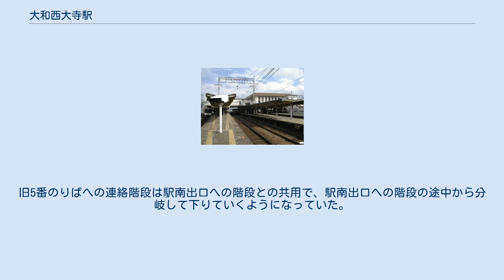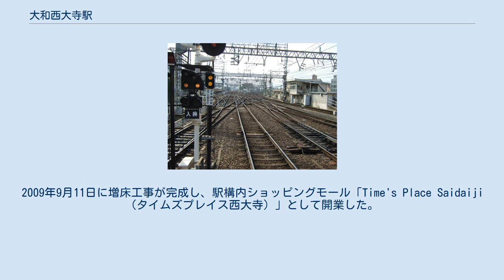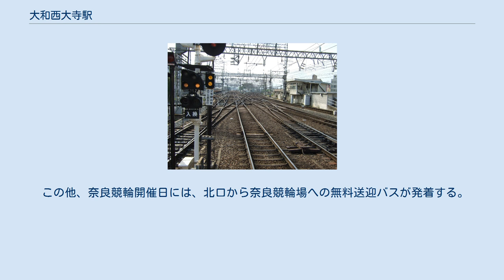大和西大寺駅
大和西大寺駅（やまとさいだいじえき）は、奈良県奈良市西大寺国見町一丁目にある近畿日本鉄道（近鉄）の駅。
駅長配置駅である。
 奈良線と京都線・橿原線が平面交差する形で乗り入れており、橿原線平端駅を介して天理線から直通する急行・普通列車も当駅まで乗り入れている。
 1980年代頃から1990年代にかけての駅舎改築により、広い連絡橋コンコースを持つシンプルで利便性の高い駅となった。
 ホーム（駅改良工事着工前） 3面5線の島式ホームを有する地上駅。
各ホームは橋上駅舎と地下通路で連絡しており、6番のりばまでホームがある。
うち4・5番のりばは同じ線路を共有している。
いずれも有効長は10両。
 駅舎改築以前の1980年代から1990年頃にかけて、5番のりばは独立した1面1線ホームであった。
線路は旧4番のりば（現4・5番のりば）のすぐ南に並行しており、難波方に車止めがあった。
このため、5番のりばは橿原線の当駅発着列車（もっぱら普通列車）専用ホームとして使われていた。
旧5番のりばへの連絡階段は駅南出口への階段との共用で、駅南出口への階段の途中から分岐して下りていくようになっていた。
この構造が橿原線と他線との接続に支障をきたしたため、駅舎改築時に難波方に直通できる6番のりばを新たに設けた。
旧5番のりばの線路スペースには、現5・6番のりばのホームが作られ、1987年より使用を開始した（つまり、旧5番のりばの線路とホームの位置を入れ換えた）。
6番のりばから難波方面への出発が可能になったことで運行の自由度が上がり、橿原線や天理線の当駅到着列車が、そのまま、奈良線への当駅始発列車としての運用も可能になった。
 改札は中央改札口と南改札口の2か所である。
中央改札口は南北自由通路に面し、駅の南北から出入りできる。
北口はならファミリーにも近い。
南改札口は陸橋上にあり中央改札口開設後も残されているが、従来あった北改札口は中央改札口の設置とともに閉鎖された。
バスのりばとタクシーのりばは北口と南口の両方にある。
 2階コンコースには近鉄の駅ナカ事業拡充方針に伴い、2000年頃よりベーカリーショップや蕎麦処、カフェスタンドやコンビニエンスストアなどが出店した。
 その後、2007年8月10日に近畿日本鉄道が、当駅のコンコースを約30億円をかけ、2倍に増床して高級スーパーマーケットなど20店舗が入居するショッピングモールを整備する計画を発表。
2009年9月11日に増床工事が完成し、駅構内ショッピングモール「Time's Place Saidaiji（タイムズプレイス西大寺）」として開業した。
これにあわせて当ショッピングモールの来客を対象に、当駅の入場料金を不要にするサービスを実施している。
 当駅は乗換客が多いにもかかわらず、長年、駅構内にエレベーターが設置されていなかったが、上記ショッピングモールの増床にあわせて設置工事が施工され、ショッピングモール開業時に供用を開始した。
 駅構内(ホームより奈良・橿原神宮前方面を見る) 近年の1日あたりの乗降・乗車人員は下記の通り。
 旧北改札口(現在改札口はない) 北口（2014年10月） 南口（2014年9月） かつて駅前（特に北口）は狭く、駅に沿う道路も2車線以下であるため、人と車が交錯し雑然としていた。
しかし北口・南口両側ともに国・奈良県などが進める平城遷都1300年記念事業の一環で道路の拡張や駅前広場などの整備が行われた。
特に北側については、2005年から新バスターミナル・タクシー乗り場の供用が開始された。
南側についても順次区画整理が進められ、2007年から順次道路供用した。
現在は駅前広場および、広い幅の駅進入道路が整備され、大和西大寺駅前の整備が完了した。
2017年12月から奈良市により北口と南口を結ぶ自由通路の整備と駅前広場の拡大工事が開始されている。
この整備事業により改札も橋上へ移動された。
 バスのりばが北口に2か所、南口に3か所設置されている。
長らく北口にしかのりばがなかったが、2021年4月1日に南口駅前広場が供用開始されたことに伴い、南口にものりばが大阪国際空港へのリムジンバスのりばを含めて3か所設置された。
路線バスはすべて奈良交通により運行されている。
リムジンバスは奈良交通と大阪空港交通により運行されている。
また2021年4月以降、南口からは「ぐるっ...